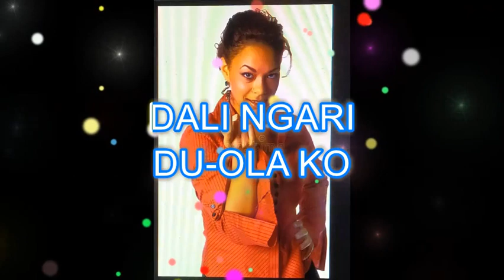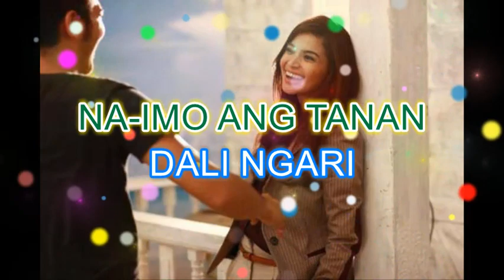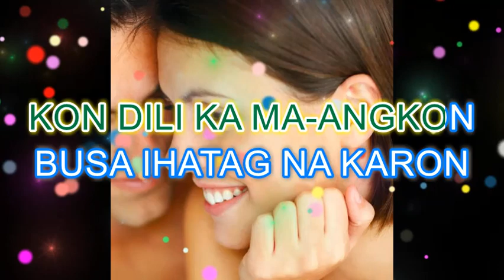DALI NGARI BY: SUSAN FUENTES